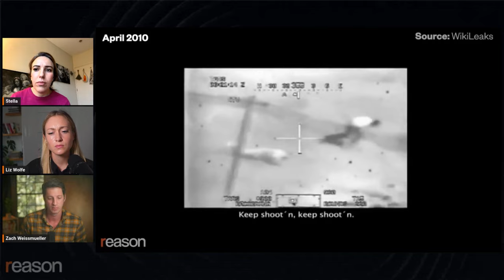How Julian Assange changed everything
WikiLeaks' 2010 release of the Collateral Murder video "marks a before and after concerning the Bush wars," says Stella Assange, wife of Wikileaks founder Julian Assange.